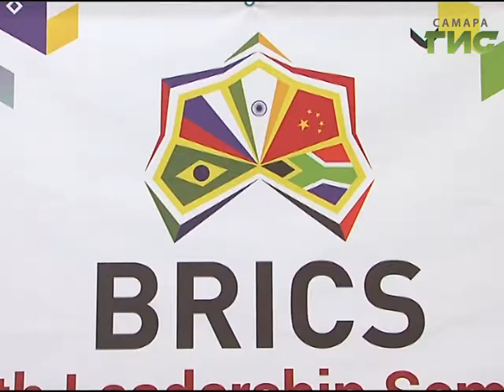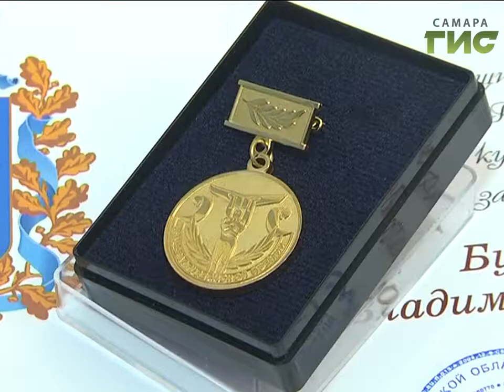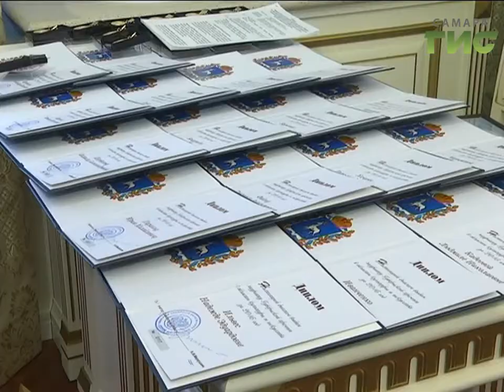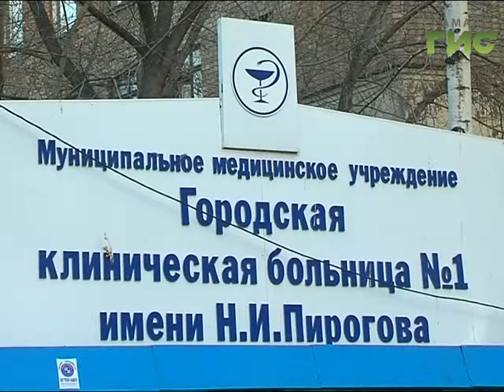«События» от 27.04.2017 (день)